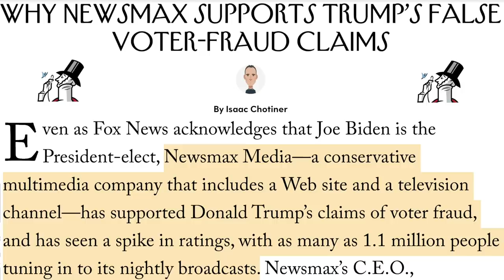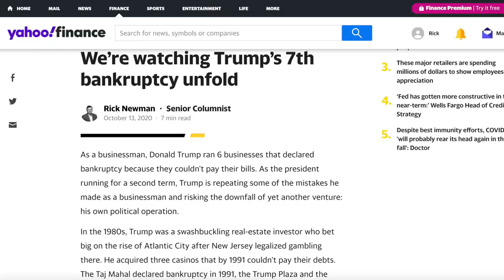Trump Protester Shows How Delusional MAGA Bubble Is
Trump supporters LOVE fake news. Rick Strom breaks it down.

Rick Strom